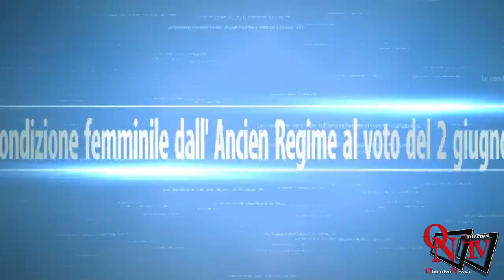Donne in un mondo di Uomini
Donne in un mondo di Uomini: La condizione femminile dall'Ancien Regime al voto del 2 giugno 1946